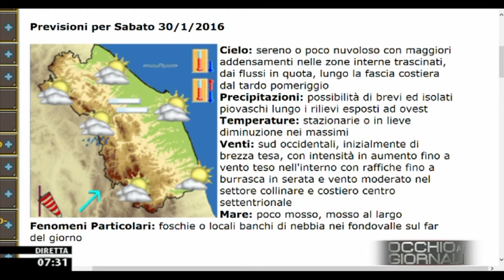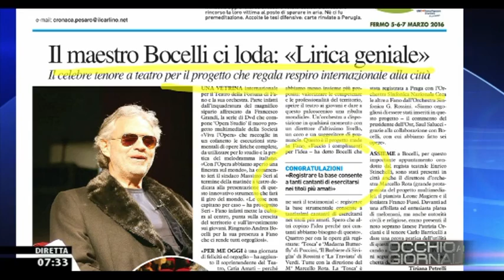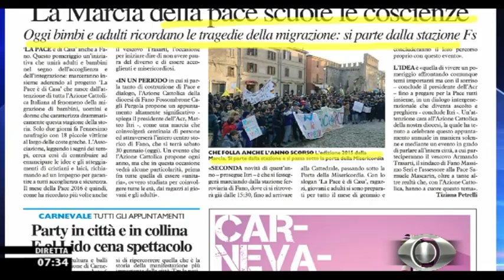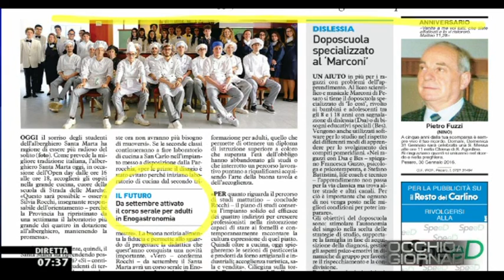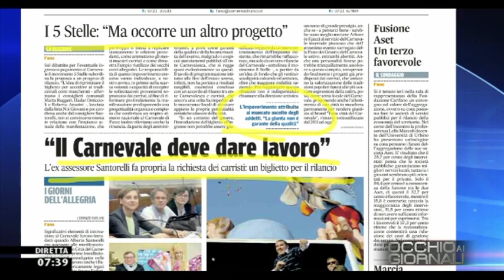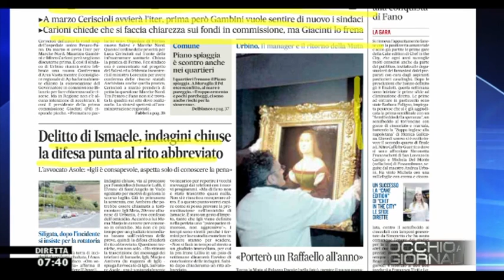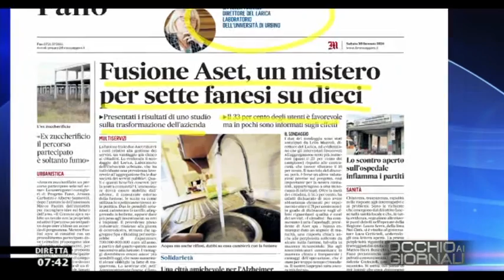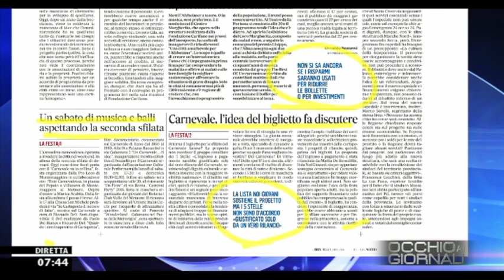Occhio ai GIORNALI 30/1/2016